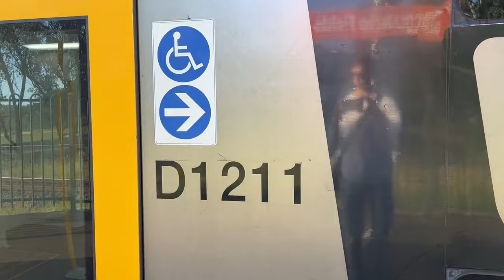Transport for Sydney Vlog 777: Macquarie Fields Part 3 - Locomotive 3265 Transfer Run + V Set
Vlog 777

Macquarie Fields Trainspotting Part 3 - Locomotive 3265 Transfer Run + V Set

This video shows T8 Airport & South Line trains at Macquarie Fields station. We also see Steam Locomotive 3265 on a transfer run to Central Terminal for the ‘Steam To The Surf’ event, as well as a V Set on a crew training run.